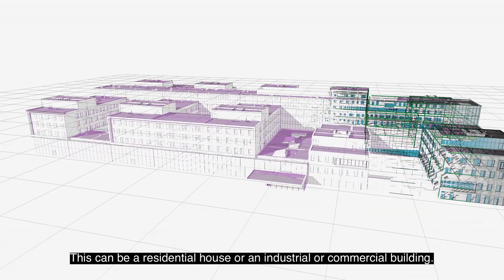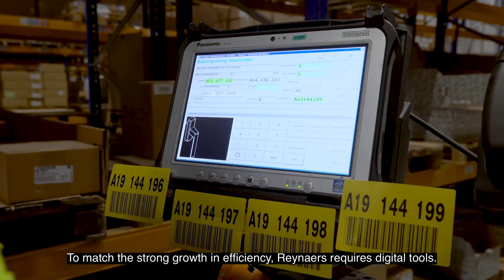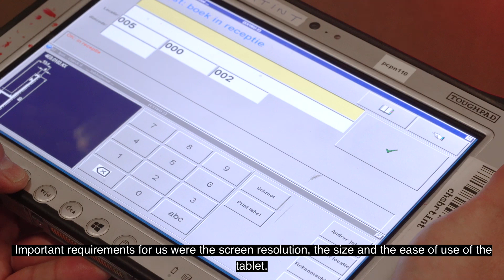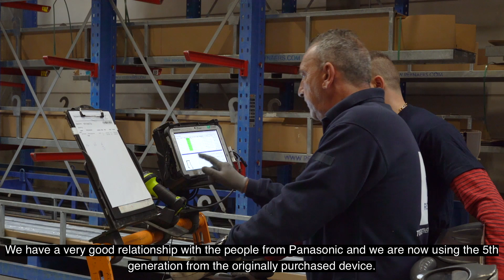Reynaers optimizing logistics with Toughbook FZ-G1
The Z-ICT broadcast on the Belgian KanaalZ TV channel focused on how our Belgian customer ReynaersAluminium is optimizing their warehouse logistics, supported by our TOUGHBOOK G1. In their central warehouse on the Reynaers Campus in Duffel, which comprises more than 62,000 m² 210 colleagues work on a major logistics challenge every day, managing the stock of more than 4,500 different profiles and 5,000 different accessories. Find how TOUGHBOOK G1 is supporting them in their daily logistic challenge...